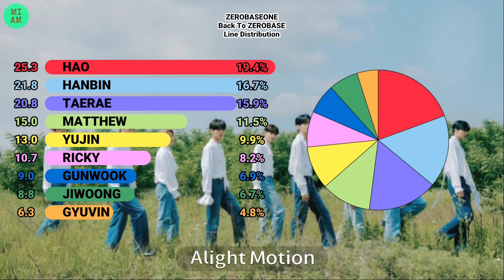[NEW] ZEROBASEONE (제로베이스원) - Back To ZEROBASE | Line Distribution